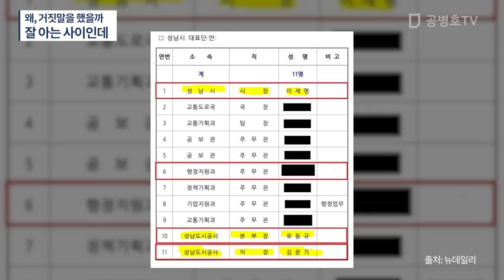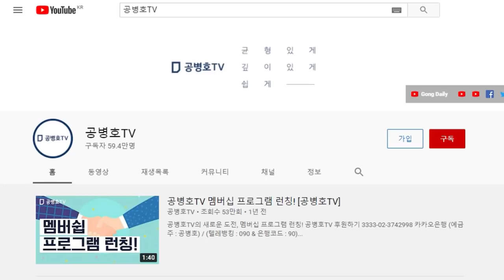이전부터 서로 잘 알고 있었던 사이였던 모양 / 그런데 왜, 잘 모른다고 했을까 / 그렇게 할 수 밖에 없었던 이유는 [공병호TV]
Bitcoin : 3MTW849AkP2ftLeSK2teZHMmzLu7Z83s9U